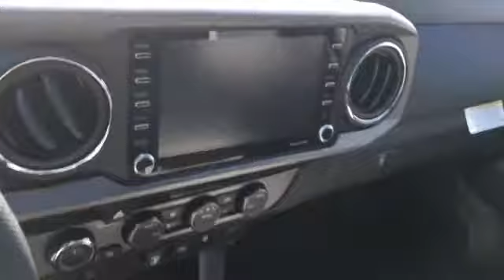2021 Toyota Tacoma 4WD SR 3TMCZ5AN7MM404622 Columbia, Nashville, Cool Springs, Murfreesboro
2021 Toyota Tacoma 4WD SR 3TMCZ5AN7MM404622 Video

This 2021 Toyota Tacoma 4WD SR 3TMCZ5AN7MM404622 is full of phenomenal features such as: